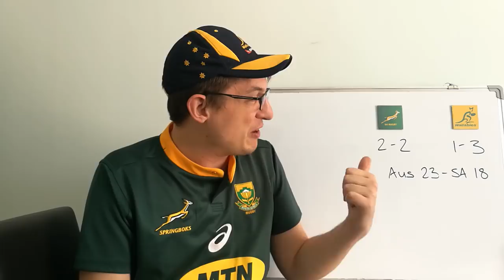Previewing Springboks v Wallabies - Rugby Championship Week 5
South Africa:
Willie le Roux, Cheslin Kolbe, Jesse Kriel, Andre Esterhuizen, Aphiwe Dyantyi, Handre Pollard, Faf de Klerk, Sikhumbuzo Notshe, Pieter-Steph du Toit, Siya Kolisi (c); Franco Mostert, Eben Etzebeth, Frans Malherbe, Malcolm Marx, Tendai Mtawarira

Reserves: Bongi Mbonambi, Steven Kitshoff, Wilco Louw, RG Snyman, Marco van Staden, Embrose Papier, Elton Jantjies, Damian Willemse

Australia:
Dane Haylett-Petty, Israel Folau, Reece Hodge, Matt Toomua, Marika Koroibete, Kurtley Beale, Will Genia, David Pocock, Michael Hooper (c), Ned Hanigan, Izack Rodda, Adam Coleman, Taniela Tupou, Tatafu Polota-Nau, Scott Sio.

Reserves: Folau Faingaa, Sekope Kepu, Allan Alaalatoa, Rory Arnold, Rob Simmons, Nick Phipps, Bernard Foley, Jack Maddocks.